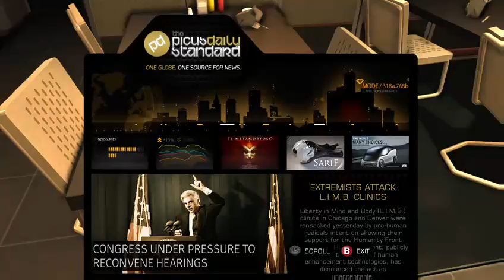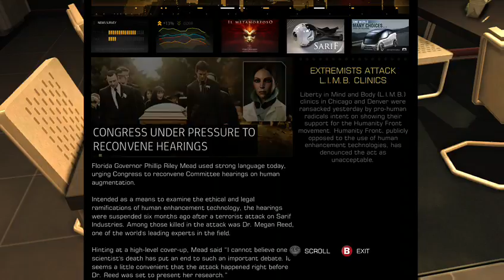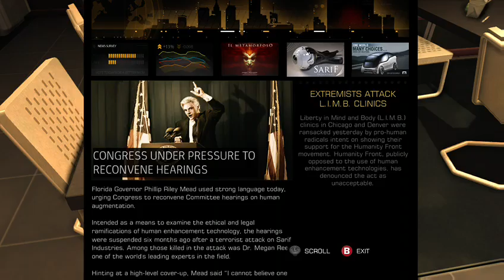STEALTH - Deus Ex: Human Revolution - 02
In part 2 we get our first taste of this games stealth system and I love how the enemies aren't blind